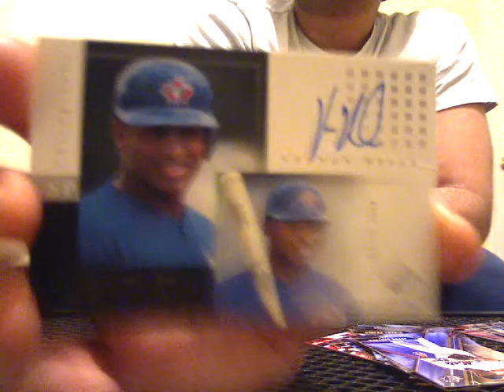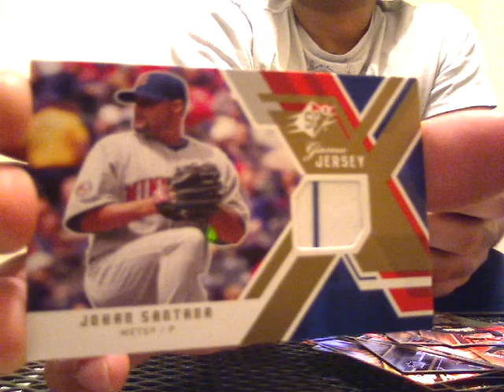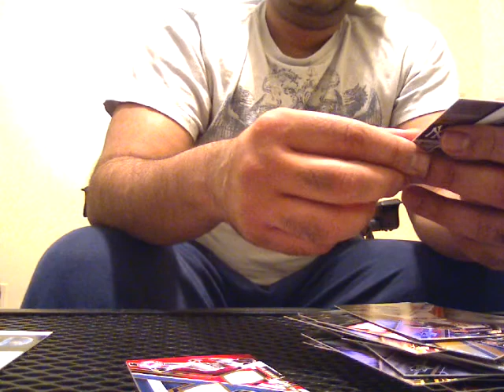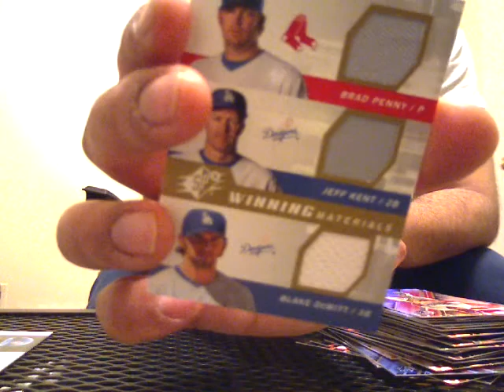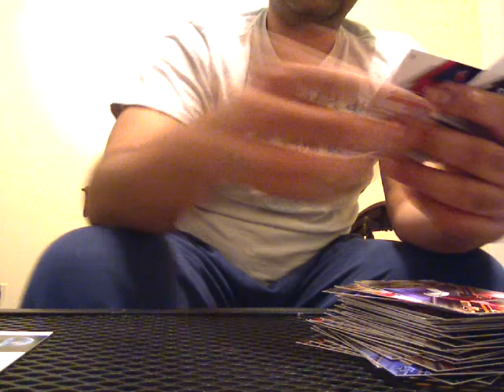Az's UD SPX 2009 Baseball Case - Box 8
the case break continues